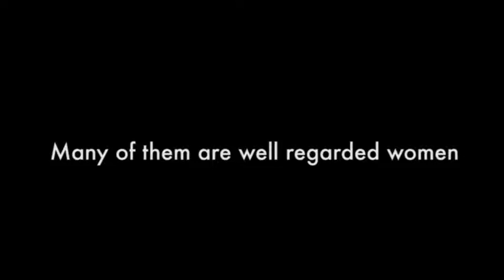Donald Trump's GOP civil war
If what we’ve been seeing so far in this campaign season is a “shackled” Trump, all we can say in response is, “Oh my!”

While the Trump campaign seems to be careening towards an implosion, it might be helpful to take a look at how they got there. This didn’t just spring up out of whole cloth. There were steps they took along the way that brought them to this point.

A big turning point in Trump’s campaign was the change of leadership that happened when Paul Manafort was fired and Kellyanne Conway, Stephen Bannon and David Bossie were brought on board. Each of the three new people had their own particular focus.

Initially a lot of the news was about how Conway was working to better position Trump with suburban white women. That was when Trump started reading prepared speeches off of a teleprompter and initiated his so-called “outreach” to African Americans – which was all directed at white people. At that point, the press was consumed with the both-sider-ism of raising “questions” about the Clinton Foundation.

Source: Washington Monthly